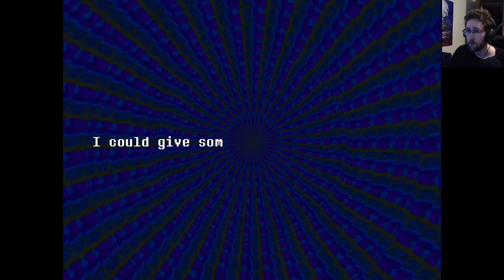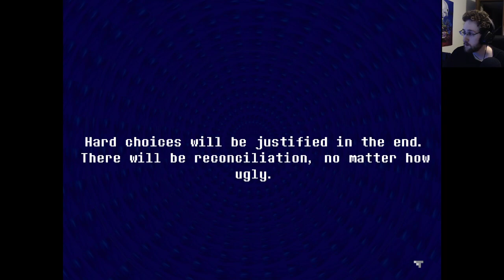Another Undertale...? | Everhood Blind Playthrough Part 1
0:00 - Intro/title menu stuff
3:46 - Game start
5:42 - Actual game start
59:50 - Bathroom break
1:02:30 - Bathroom break end
1:46:17 - Second BRB
1:48:00 - We Back Boys